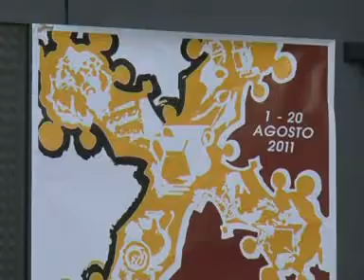La Mostra dell'Artigianato Artistico di Guardiagrele spegne 41 candeline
E' tradizione da ben 41 edizioni che la Mostra dell'Artigianato Artistico di Guardiagrele si presenti al grande pubblico degli appassionati e studiosi nel periodo agostano compreso fra il primo e il ventesimo giorno del mese estivo per eccellenza, quello nel quale, pressocchè inevitabilmente, si concentra il maggior movimento turistico. Così a Guardiagrele sono in tanti quelli che giungono per trascorrere le proprie vacanze e per ammirare le opere esposte nell'antico convento, ora Palazzo dell'Artigianato, che fu acquistato dalla Regione Abruzzo con la collaborazione della Provincia di Chieti e adibito a sede dell'Ente Mostra, che ora cerca di trasformarsi in Fondazione per poter compiere un ulteriore salto di qualità, così da dare più spessore allo status di Guardiagrele, che è quello di Centro di Eccellenza dell'Artigianato Artistico Abruzzese. La Mostra ha anche acquisito la qualifica di evento nazionale. Quest'anno si segnala la 14ma edizione del Concorso intitolato al maestro orafo Nicola da Guardiagrele, le cui opere furono espressione del gotico, e che fu allievo della scuola del Ghiberti, a Firenze. Il concorso, per maestri orafi e studenti degli istituti d'arte, ha proposto il tema, molto particolare, della spilla per capelli, con un progetto ispirato a un particolare della celeberrima Croce di Nicola da Guardiagrele. Dall'intenso rapporto tra Nicola da Guardiagrele e la Toscana è nata anche l'idea di dedicare una parte importante della mostra a "Orodautore" di Arezzo, che a Guardiagrele ha portato 72 opere di firme prestigiose, come Gio Pomodoro, Laura Biagiotti, Giorgio Armani, Pietro Cascella, Versace, Antonio Marras, Dario Fo, Chiara Boni, Egon Von Furstenberg, Lancetti e altri.